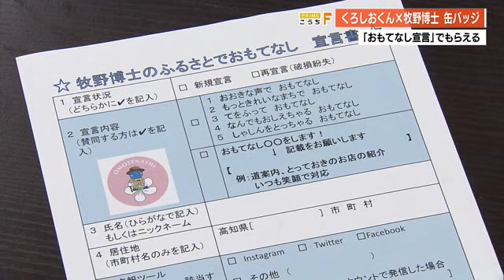「くろしおくん」のラッピングカー誕生 牧野富太郎博士とのコラボ缶バッジも 【高知】 (23/03/17 18:56)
高知県で1台のみ。太平洋の荒波をイメージした県のキャラクター「くろしおくん」のラッピングカーが誕生しました。
（石井 愛子アナウンサー）
「県庁本庁舎の駐車場に止まっているこちらの車。ボディには県のイメージキャラクターくろしおくんが描かれています」
きょうお披露目されたのが「くろしおくんのラッピングカー」。多くの県民にキャラクターを知ってもらおうと公用車にデザインされました。反対側には鳴子をもったくろしおくんも描かれています。
ラッピングカーを見た本人は大満足の様子。とくに自分で書いた「サイン」がお気に入りなんだそう。車は高知市内を中心に走っていて、見かけた人が「♯くろしおくんラッピングカー」と書いて写真や動画を投稿するとくろしおくんの公式ツイッターで随時紹介されるということです。
（県広報広聴課・上甲 真由さん）
「くろしおくん（県民に）どんな思いになってほしい？…たった県内で1台の車ですのでぜひ見かけたら『ラッキー！くろしおくんや』という思いになってもらいたいというふうに言ってます」

「くろしおくん」は1997年に一般公募602点の中から選ばれた県のイメージキャラクター。去年からデザインが無料で使用できるようになり、この1年あまりで116件の商業利用が認められました。
県庁の土産物売り場ではぬいぐるみやボールペンなどおよそ30種類が販売されていて、くろしおくんのグッズを目当てに訪れる観光客もいるほどです。
そんなくろしおくんが今回、新たなスタイルで登場。それが…
（石井アナウンサー）
「オシャレなハットに蝶ネクタイ。牧野富太郎博士とコラボしました」
今月25日に開幕する「観光博覧会」にあわせ県は牧野博士に扮したくろしおくんの缶バッジを製作。自分が考えたおもてなしなどを「宣言書」に記して県に提出するとこの缶バッジがもらえます。
（県観光政策課おもてなし室・森近 誌乃さん）
「みなさんが宣言していただいて、缶バッジを身に着けていただいて（おもてなしが）どんどん広がっていくといいなと思っています」
「おもてなし宣言書」は県のホームページからダウンロードでき、観光政策課や高知駅前のとさてらすなどで受け付けています。